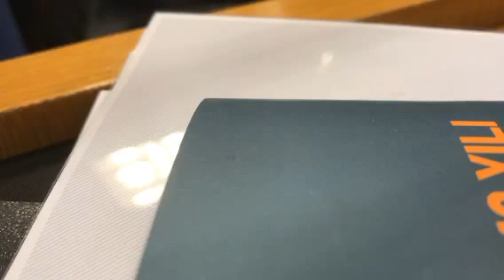Aytuğ Atıcı Mersin'in Çevre Sorunlarına Dikkat Çekti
Az önce balık çiftliklerinin Mersin'e olan zararlarını anlattım. Çevre ve Şehircilik Bakanı bu çiftliklere ONAY VERİLMEYECEĞİNİ söyledi. TAKİPTE OLACAĞIM!